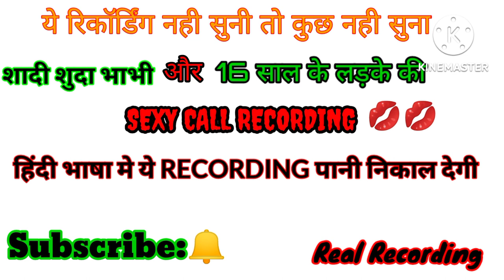shadi sudha bhabhi or 16 sall ka ladka ki (viral) call recording sunke pani pani ho jayega..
This video is just made for the entertainment of all of you, I do not mean that I am hurting anyone and I want to say to YouTube that this time I make videos for the entertainment of people, if anyone hurts your heart  So forgive me, my only motive is that I will be able to keep happiness to everyone.